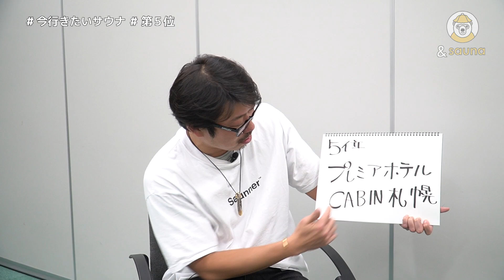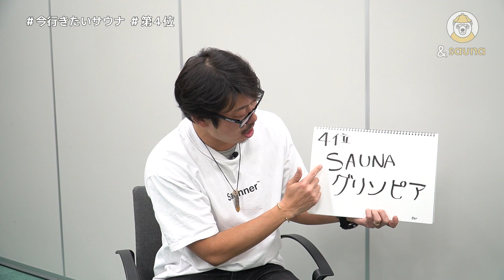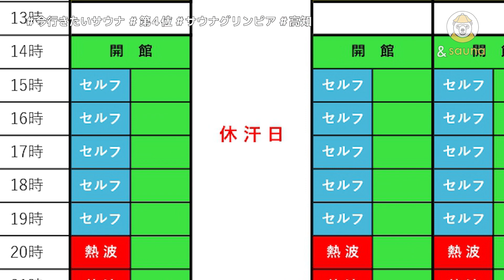ととのえ親方が今イキタイ！日本のサウナBEST5【2021年版】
世界中のサウナを知り尽くす
プロサウナーのととのえ親方が
2021年の今、行きたいと切望する
日本のサウナをランキングにまとめました！

サウナ ランキング ととのう 神戸サウナ プレミアホテルキャビン札幌 サウナグリンピア レヴォ あしべ屯田 BEST 北海道 高知 富山 兵庫 札幌 温泉 天然温泉 風呂 水風呂 外気浴 露天風呂 温浴 温冷交代浴 ホテル カプセルホテル オーベルジュ 水着 混浴 ととのえ親方 さうな サウナー 豊澤瞳 sauna hokkaido japan ととのえる ととのえ サ活#＆サウナ#＆sauna#アンドサウナ#andサウナ